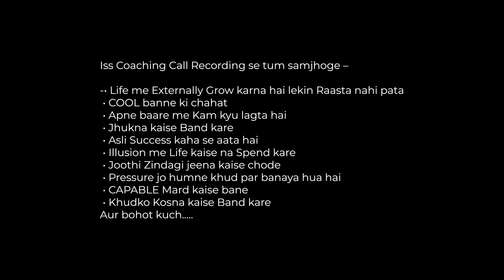Maa baap, Shakal, Language, Paiso ko lekar Insecure ho?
Maa baap, Shakal, Language, Paiso ko lekar Insecure ho? Iss hum baat karenge sheher aur gaav ki life ke differences ke bare mein, kaise city mein aake log apni insaniyat kho dete hai aur unka nature se rishta toot jata hai. Expose karenge Maayawaadi duniya ka kadwa sach ki waha kyun aapko kabhi satisfaction nahi mil sakta. Kaise hamare intelligence ko choreograph kiya ja raha hai aur hum kaise usse bach sakte hai.

Iss Coaching Call Recording se aap samjhoge -
• Life me Externally Grow karna hai lekin Raasta nahi pata
• COOL banne ki chahat
• Apne baare me Kam kyu lagta hai
• Jhukna kaise Band kare
• Asli Success kaha se aata hai
• Illusion me Life kaise na Spend kare
• Joothi Zindagi jeena kaise chode
• Pressure jo humne khud par banaya hua hai
• CAPABLE Mard kaise bane
• Khudko Kosna kaise Band kare

( all social media links can be found here )

Also on Spotify (Podcast), Twitter, Rumble, another Youtube channel in english as 'Sirhud(new)'